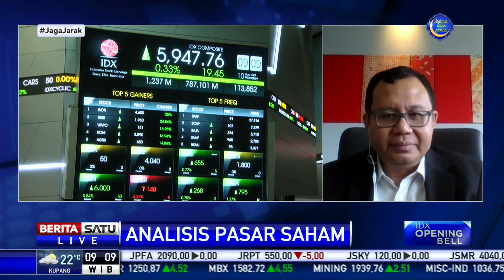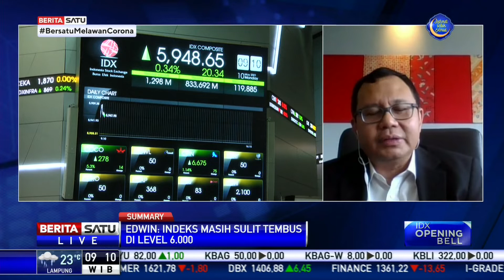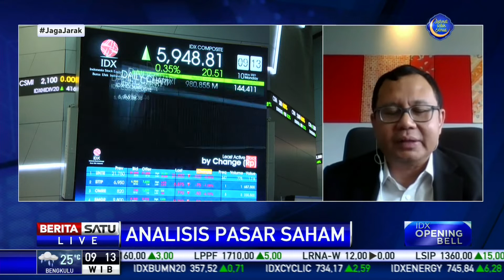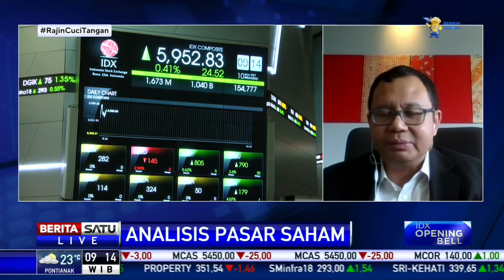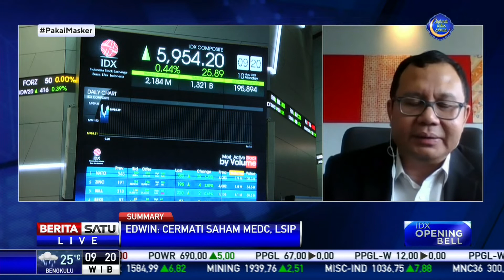Analis: IHSG Melemah Tapi Terbatas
Menurut Direktur MNC Asset Management Edwin Sebayang, tren IHSG pekan ini diprediksi melemah. “Market akan kembali melemah tapi terbatas,” jelas Edwin.